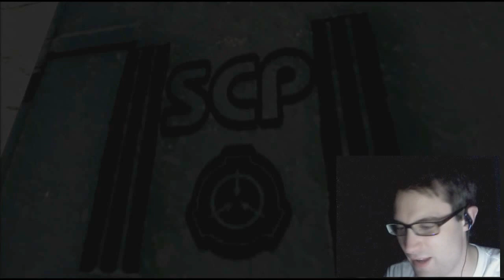Let's Play 'SCP-087-B'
Right, so this time I am playing SCP-087-B. This is NOT the same game that I played before but it is based on the same story: SCP-087 aka 'The Stairwell' based on the SCP file of the same name
Don't worry - next one won't be a stairwell :P

Still trying to work out the kinks so feedback would be welcome...